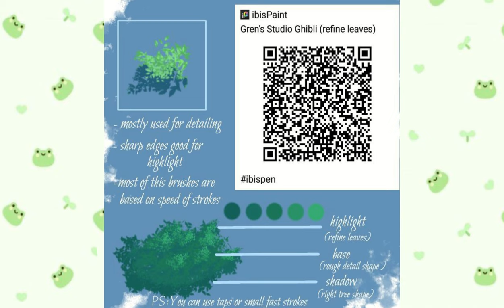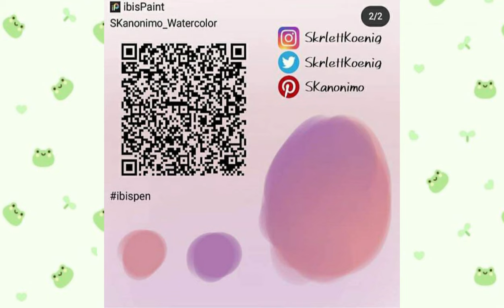Ibis paint brushes qr codes (w/ samples) || PT 29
8. SkrlettKoenig

🎞Apps used
▪︎Inshot
▪︎Kinemaster
▪︎ibisPaintX